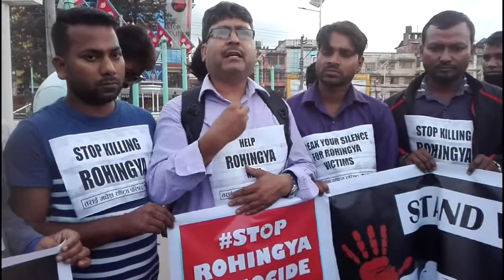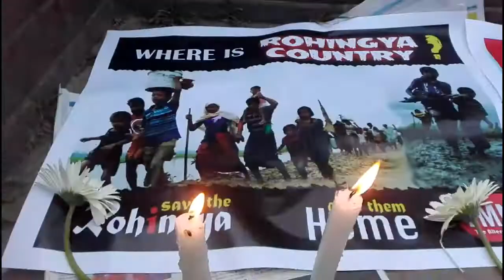PROMINENT WRITER & ACTIVIST LIKE NAYAN RAJ PANDEY, CK LAL AND SEEMA KHAN GATHERS TO SUPPORT ROHINGYA